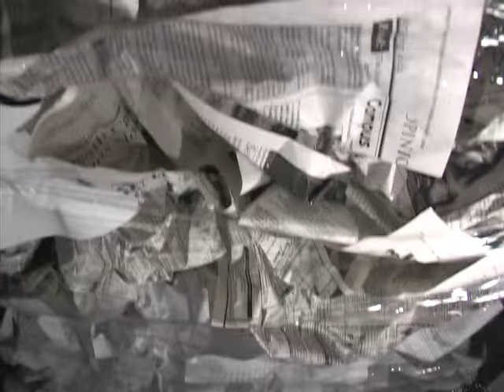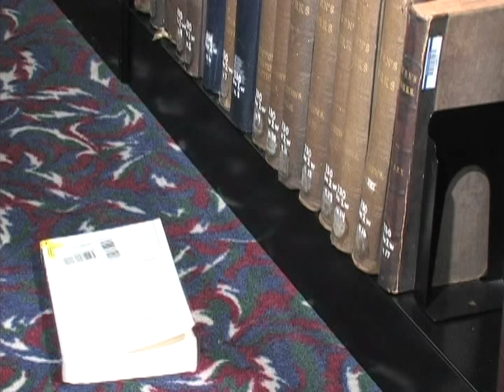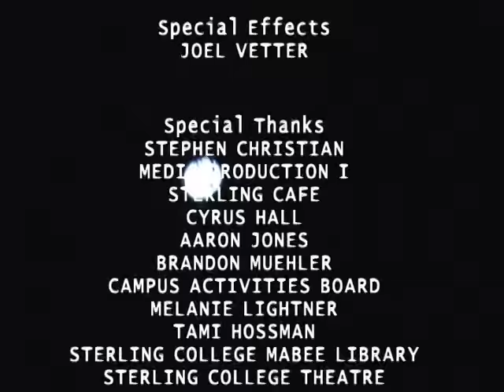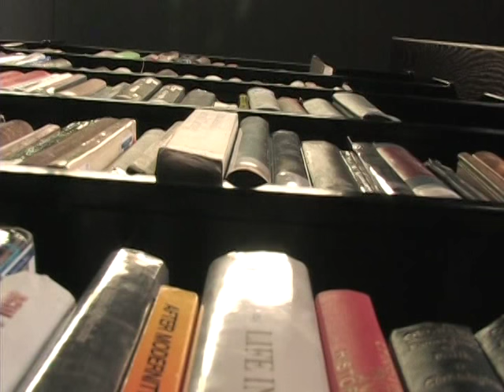Disturbing Peace | 2006 Student Mockumentary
A mockumentary created by members of Sterling College's communications department during the January interterm of 2006, "Disturbing Peace" satirizes the many pranks that took place on this small, rural campus -- much to the dismay of the school's administration.

Directed by: Joe Ballard | Written by: Josh Mesker | Produced by: Josh Slaughter | Edited by: Joel Vetter

Side note: It's probably time to reveal why the film was named "Disturbing Peace" and not "Disturbing the Peace" or something else. See if you can figure it out with a little hint

Can you spot any other "easter eggs" in the film?